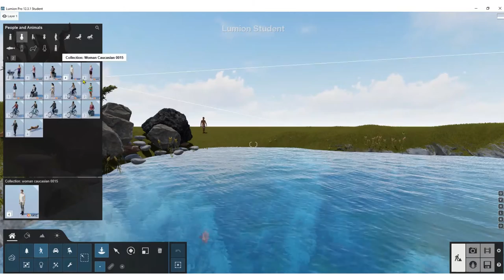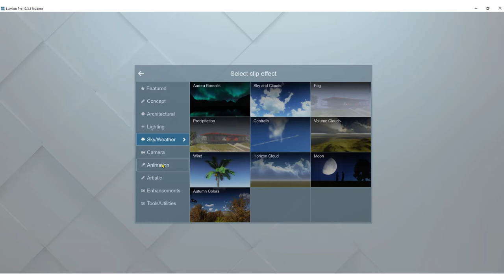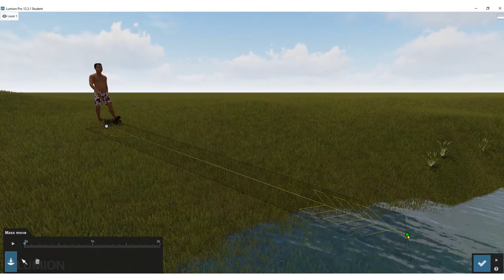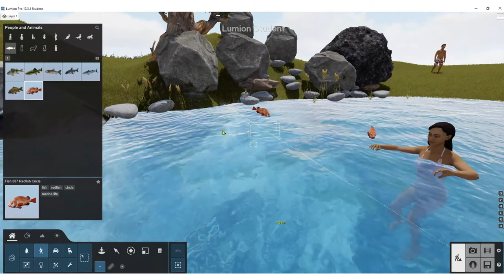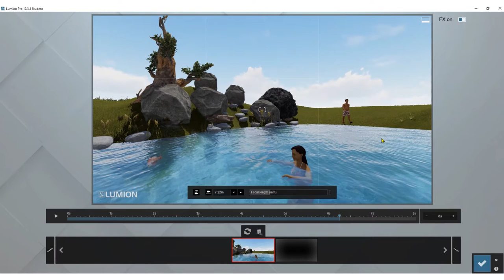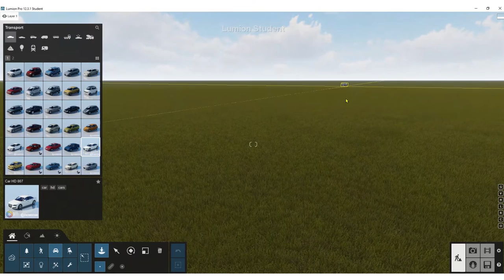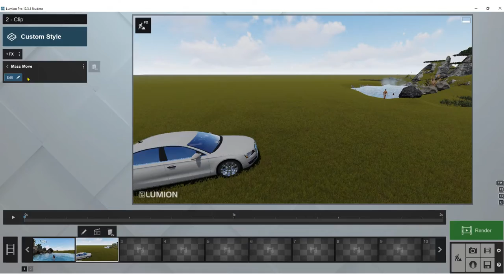How to place humans, animals, cars in Lumion? and how to animate them?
How to make a human walk?
How to make a car move?
Can animals move in Lumion? (spoiler: yes)

Step 1. Select a human, animal or car and place them where you want.
Step 2. Go to the "Movie" section and then select "Animate."
Step 3. Draw the path that you want your objects to move.
Step 4.Take the control key down for continuous placement of path.
Step 5. Increase/decrease the width of the path, increase/decrease speed of objects.

Tip 1: If two objects are in one path, they both move in that direction - no need for creating separate path for each human/car.
Tip 2: If your human, animal or car is not moving in the path, it is because they are not placed in the path. Check this video at 02:50, I made this mistake and fixed it by extending the path beyond the guy's feet.
Tip 3: You can extend the length of your keyframes to make videos of you humans walk longer distances.

I got carried away with selecting a car :D

Good luck!
Arghavan